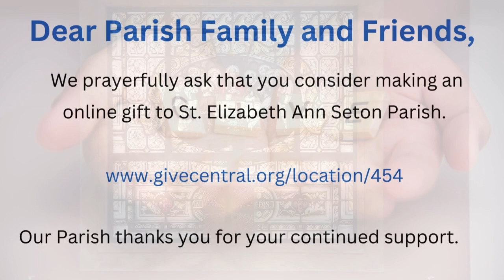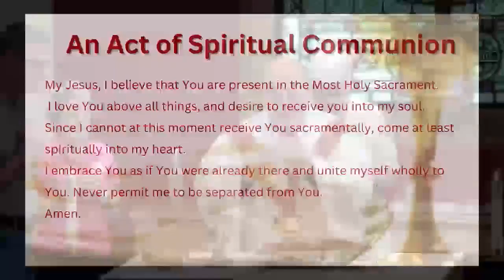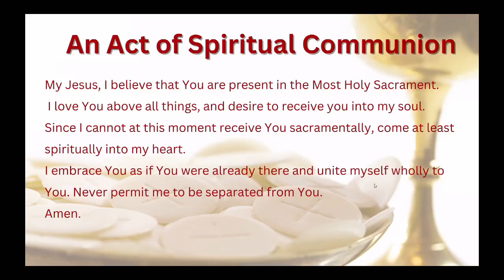Daily Mass on Thursday, June 13, 2024